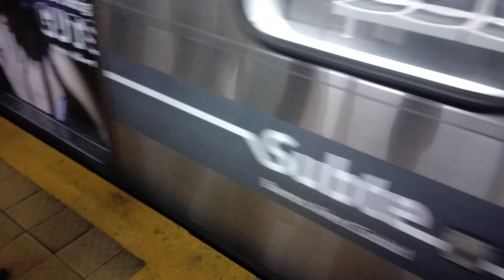Línea D Alstom Metrópolis Serie 300 Ingresando a la estación Catedral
29/04/2024